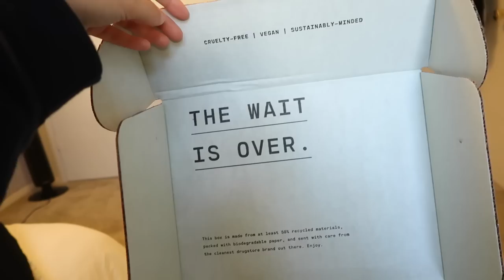VLOG: Virginia Tech game day, job interviews, boyfriend visits & PR haul🧡🦃🥂🏈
HiCOZY Ice Maker
Code: ENJOYICE

VersedSkin.com : code MAYASUMMERSS10

xoxo,
Maya